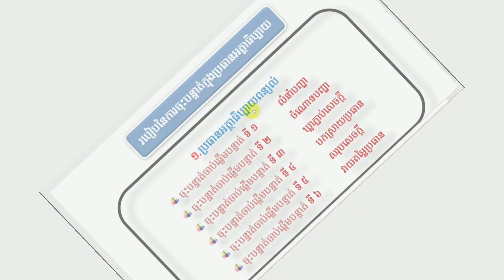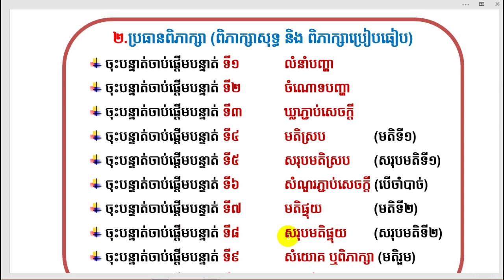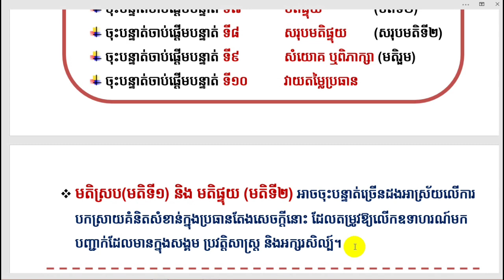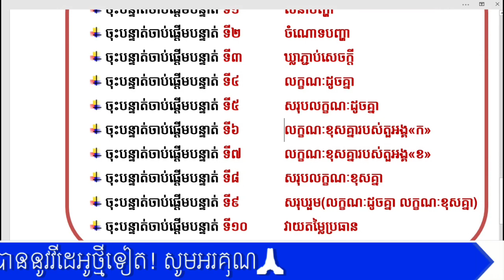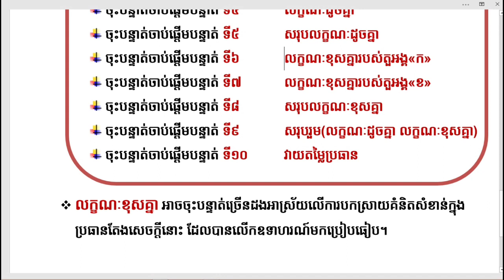របៀបនៃការចុះបន្ទាត់នៃប្រធានអត្ថាធិប្បាយពន្យល់ ពិភាក្សា ប្រៀបធៀប | Khmer Literature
👉 សួស្តីបងប្អូនទាំងអស់គ្នា!! នេះគឺជាVideo ដែលស្តីអំពីការបកស្រាយមេរៀនតែងខ្មែរយើង របៀបនៃការចុះបន្ទាត់នៃប្រធានអត្ថាធិប្បាយពន្យល់ ពិភាក្សា ប្រៀបធៀប ដោយធ្វើការបកស្រាយដោយ Channel Khmer_Literatureអក្សរសាស្ត្រខ្មែរ ហើយនៅមានVideoជាច្រើនទៀតដែលអ្នកទាំងអស់គ្នាអាចចូលសិក្សា
➡នៅ​មានវីដេអូជាច្រើនទៀត.